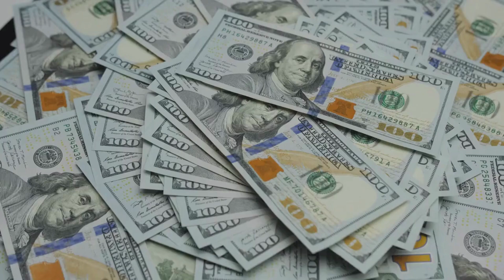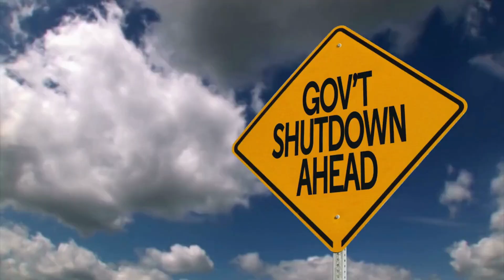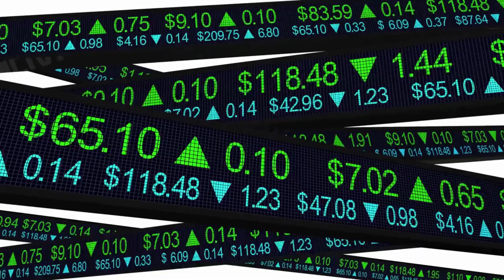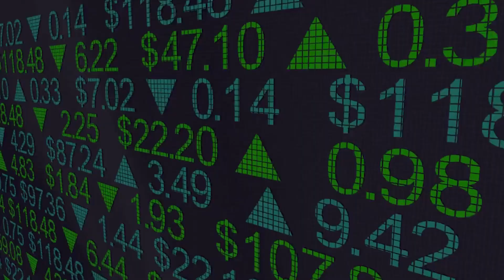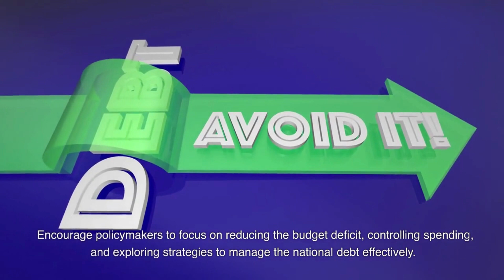What Will Happen If the U.S. Hits the Debt Ceiling? | Exploring the Consequences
Brace yourself for a captivating exploration of the potential repercussions if the United States were to hit the debt ceiling! In this thought-provoking video, we delve deep into the implications that extend beyond borders and affect us all. Join us as we uncover the possible consequences, from government shutdowns to market volatility, and discuss the vital role citizens can play in addressing this pressing issue. Don't miss this eye-opening discussion! Stay informed, engage, and let's strive for a financially stable future together. 💰